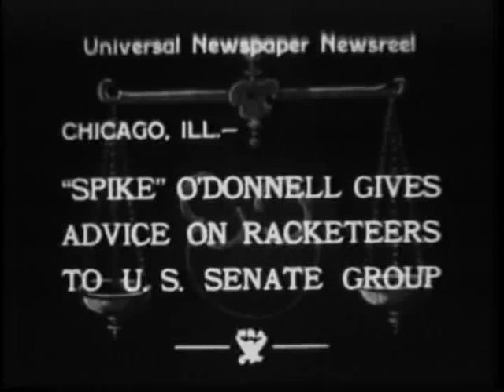Gangster 'Spike' O'Donnell 1933/10/25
1)"Chicago: 'Spike' O'Donnell, a former South Side beer baron, who bears the title of 'the most shot-at gangster in the country,' tells members of a Federal committee investigating crime, of his re-action to the latest Federal drive on kidnappers and other lawbreakers." sound of O'Donnell speaking.
2) Al Smith swaps derby for ancient headgear of Winnebago Indians.